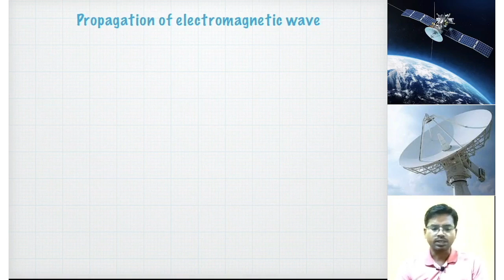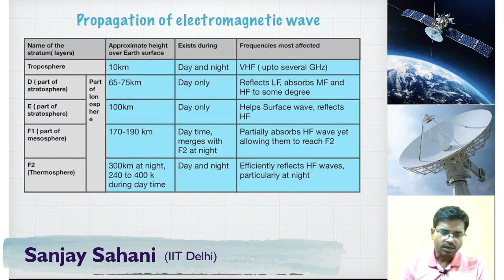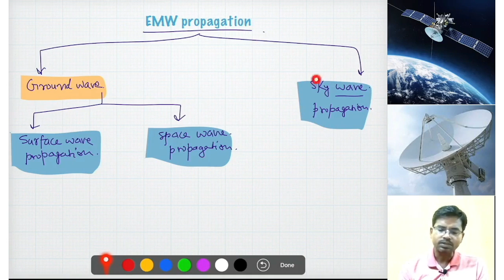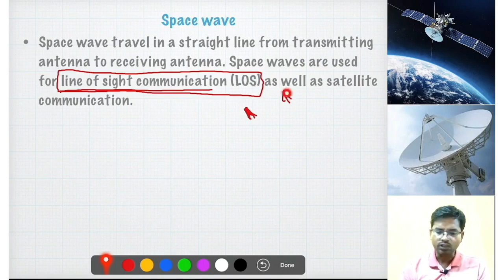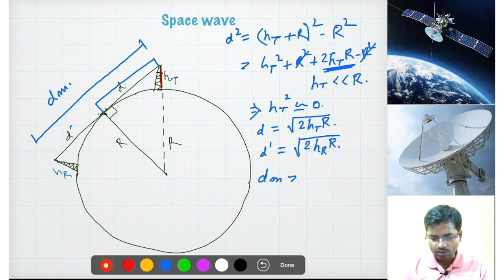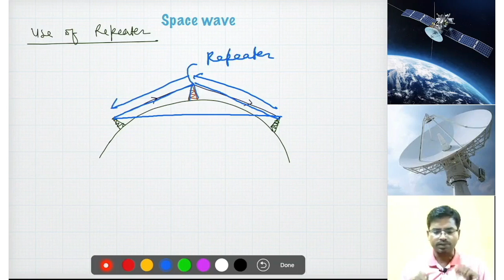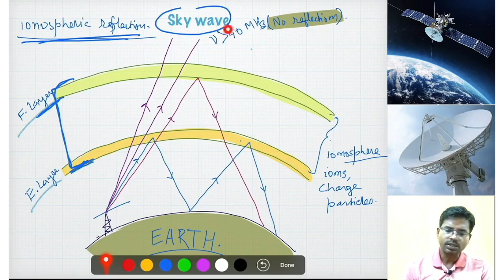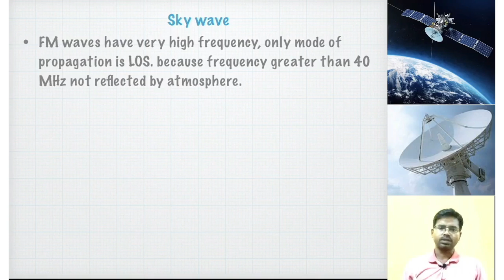Propagation of waves in Communication System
Paramguru is a free education platform, download the free app from the link below for free doubt resolution any time , for Class 11,12 , JEE, NEET, engineering and medical aspirants